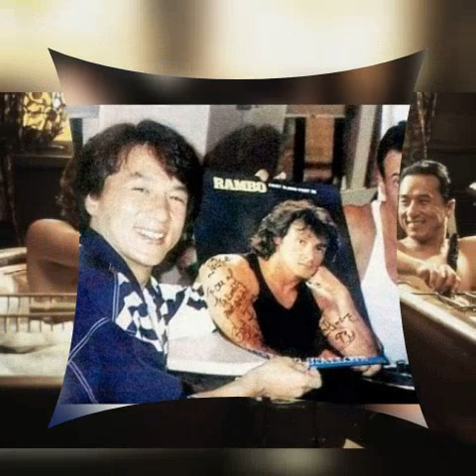ဟောလိဝုထိ ထိုးဖောက်နိုင်ခဲ့တဲ့ ဂျက်ကီချန်း [အမြှောက်ဆံလေးရဲ့ဘဝခရီး အပိုင်း ၁၂]- *Elvis* မြန်မာပြန်